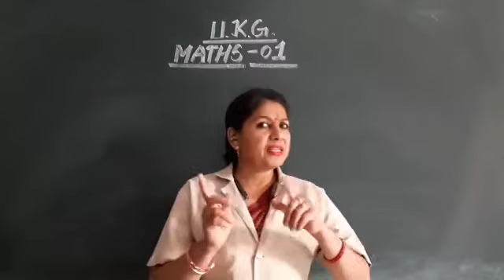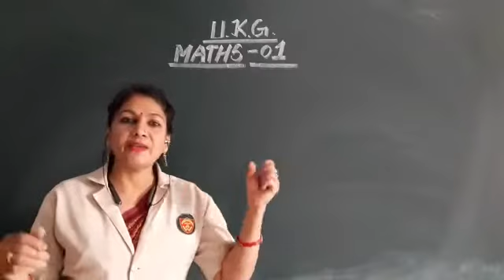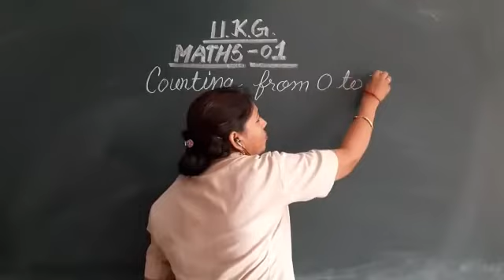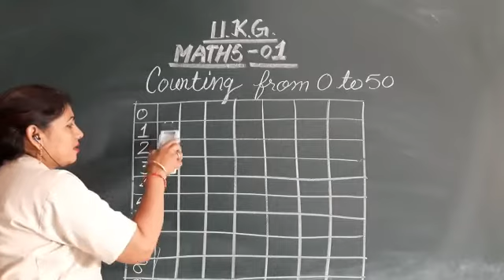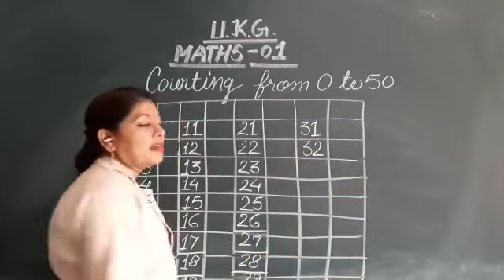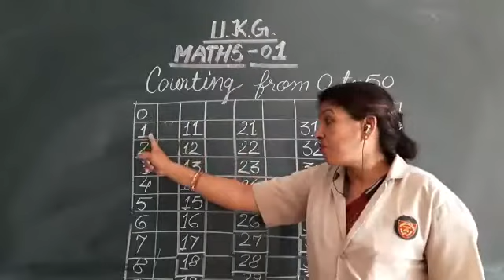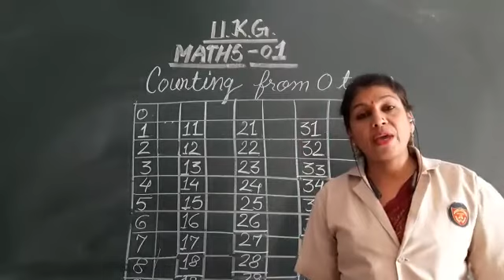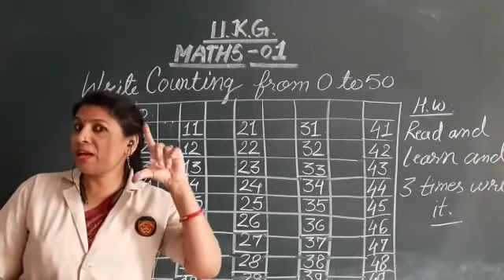SJC - NGH UKG Maths - 01